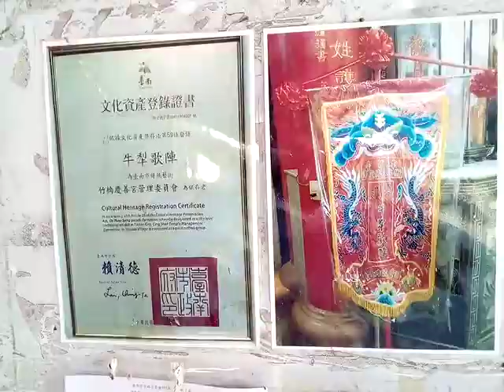VID 20180601_172955竹橋七十二份慶善宮媽祖廟第2天上午才有廟會_西港慶安宮戊戌香科繞境活動第一天